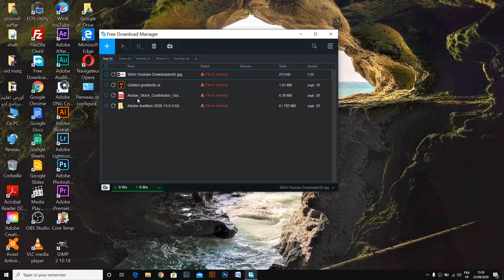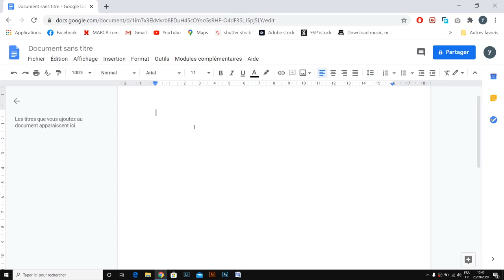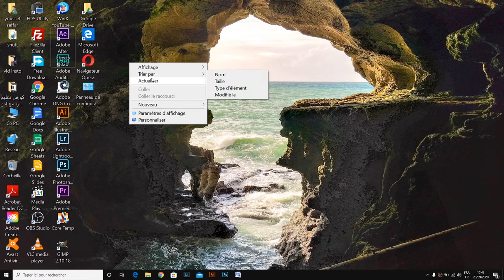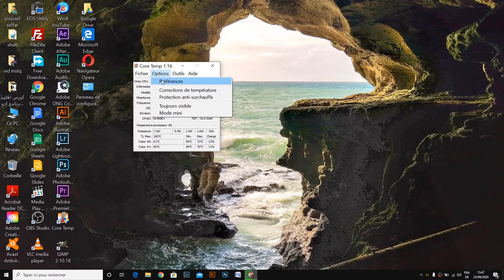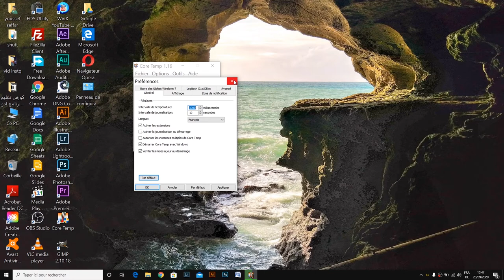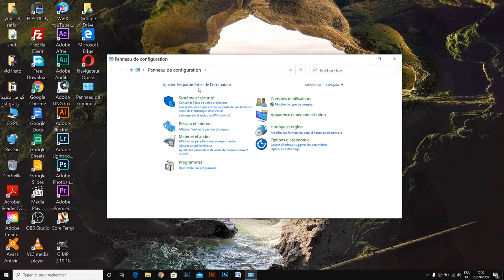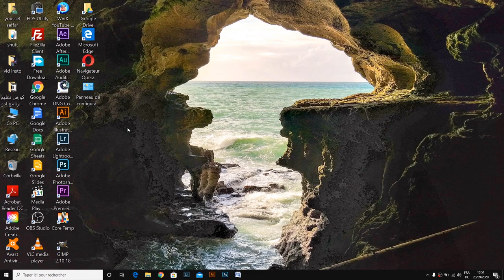أهم البرامج التي أستخدمها كل يوم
هذا الفيديو هو الثاني على قناتي، أتحدث فيه عن البرامج التي أستخدمها بشكل يومي، وقد أبدأ بشرحها بالتفصيل قريبا.
Acrobat Reader DC
Avast Antivirus Gratuit
EOS Utility
Google Chrome
Media Player Classic
OBS Studio
VLC media player
WinX YouTube Downloader
Adobe DNG Converter
Core Temp
GIMP 2.10.18
Google Drive
Microsoft Edge
Navigateur Opera